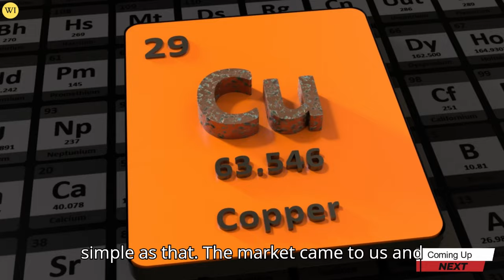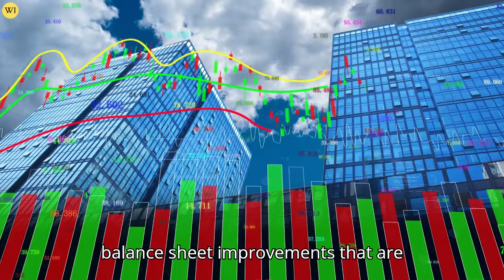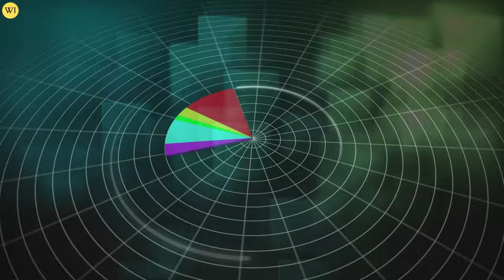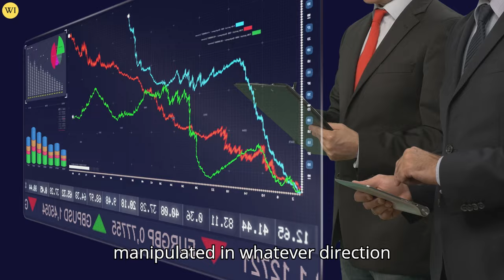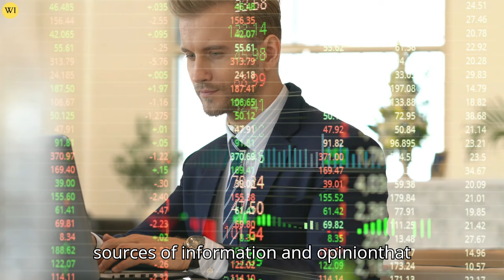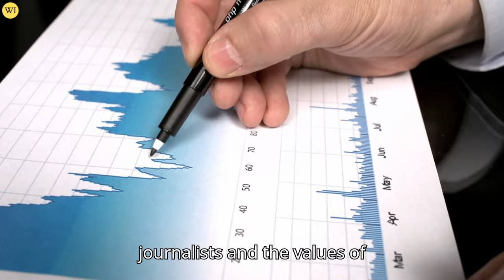Watch This Before Investing , Market Is Manipulated | Rick Rule Gold & Silver Price Prediction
"Silver Manipulated , Buy Physical Copper | Rick Rule"

"Markets are bigger than politicians," says legendary investor Rick Rule. All markets are manipulated, he notes, and they are manipulated in the direction that the manipulators find it easiest to move. Rule expects that the trend from now on for metals will be up. "I believe that at some point in the future, the short-term manipulation that happens in the precious metals markets will be on the long, not the short side."